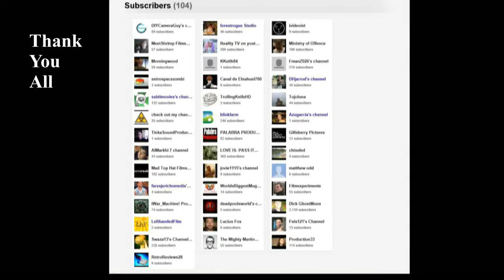Simon Says #004: 100 subscribers and Indy Mogul Live!